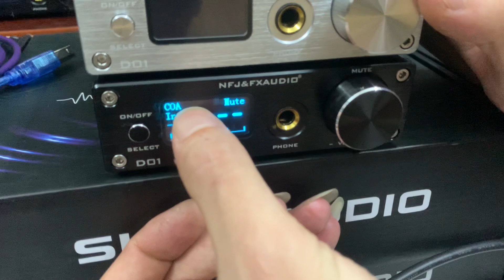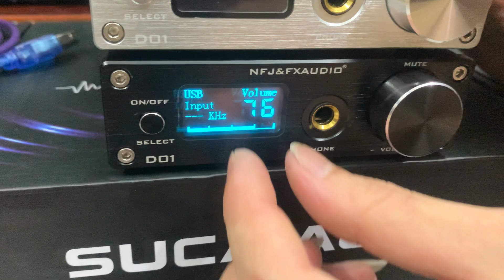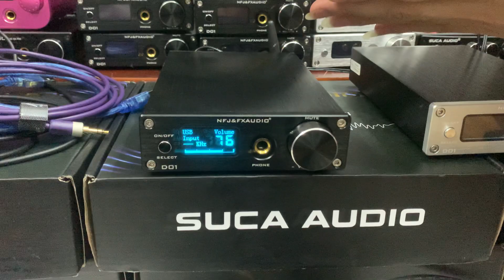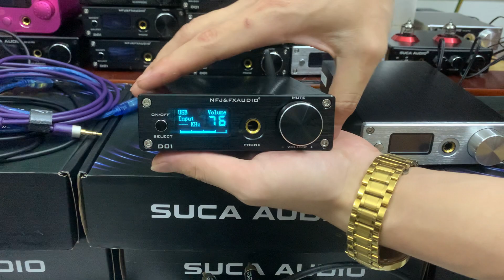Phân khúc 32 bit thì DAC D01 Fx Audio là DAC rẻ nhất thị trường